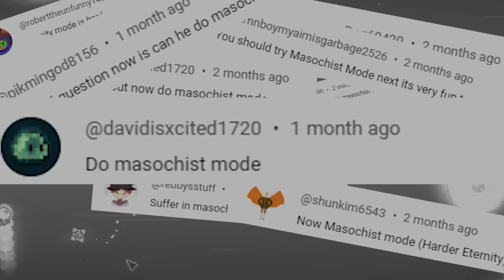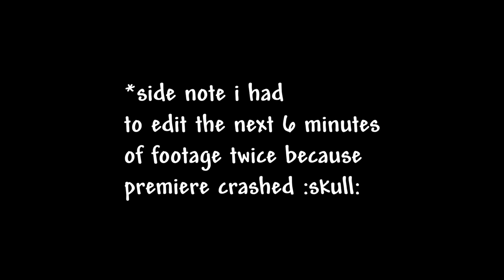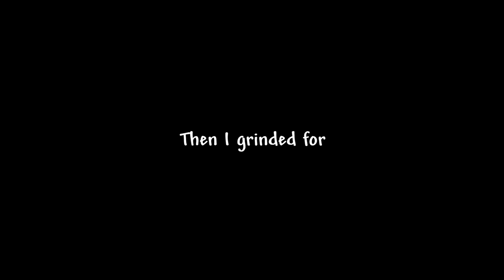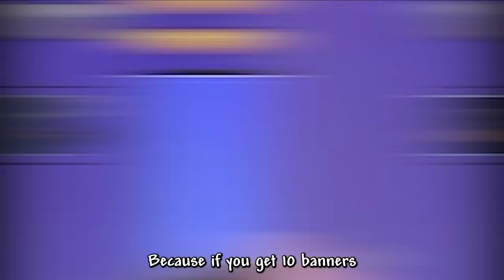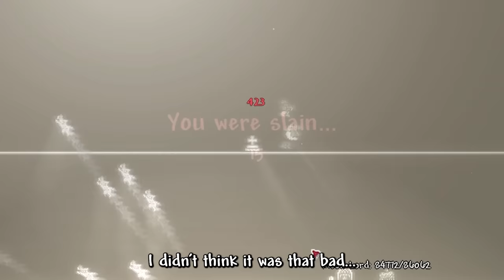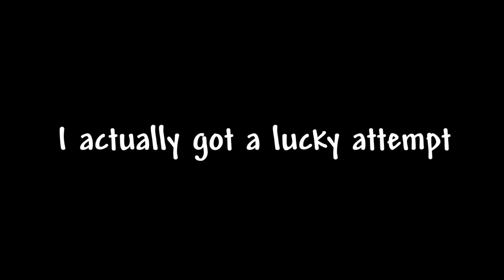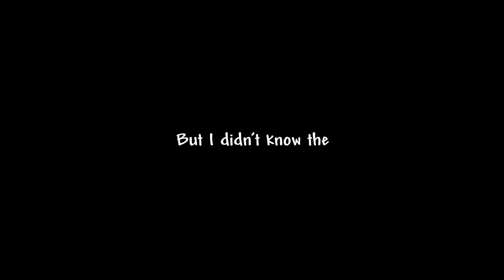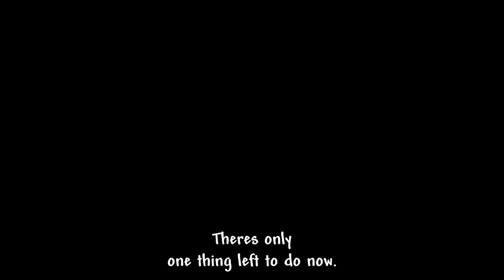I beat Terraria's MASOCHIST mode | Full Movie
I WANNA DIE I HATE THIS MODE
also thorium next maybe?

Thanks to TiraPeos for making the amazing thumbnail!

MUSIC CREDITS (In Order):
Mod of Redemption | Element 88 (By OmegaFerretMusic)
Starlight River | Gauntlet of Glass (By.. Starlight river??)
Everhood - Feisty Flowers (By Everhood)
[WAYFAIR MUSIC PACK] Gelatne Groove (By ENWAY!)
Auroracle (By Starlight River)
Stinging Onslaught (By ENWAY!)
MGR Revengeance: It has to be this way (By Metal Gear)
Playing with Firepower (By ENWAY!)
Karakuri Spirits : MEKAI ARRANGE (By Yousuke Yasui)
Everhood - Revenge (By Everhood)
Antarctic Reinforcement - Structured Mix (By DM Dokuro)
Infernum Mod Music - Misanthropic Encounters (By PinpinNeon)
Catalyst Mod Music - Galactic Destruction (By Heart Plus Up!)
The Cybergrind (UltraKill)
Everhood - Euthunasia Rollercoaster (By Everhood)
Calamity Mod Music - Tale of a Cruel World (By DM Dokuro)
Calamity Mod Music - Blessing of the Moon (By DM Dokuro)

MODS:
Fargo's Soul Mod
Fargo's Mutant Mod
Fargo's Best of Both Worlds
Census - Town NPC Checklist
Begone, Evil! (Disable Evil Biome Spread)
Helpful NPCS
Auto Reforge
Lights and Shadow
Magic Storage
Nycro's Nohit Efficiency Mod (THIS IS THE MOD THAT SHOWS YOU YOUR ATTEMPTS STOP ASKING)
Sleep Time Speed Adjustment
Recipe Browser
Boss Checklist
Ore Excavator
Instant Platform Fallthrough
Auto Trash
Summon weapon auto-reuse
AlchemistNPC Lite

Resource Pack:
Stormdark UI

This isnt spending 100 days in terraria, or spending 100 days in calamity, or playing the mod of redemption. This is me playing terraria's masochist mode.